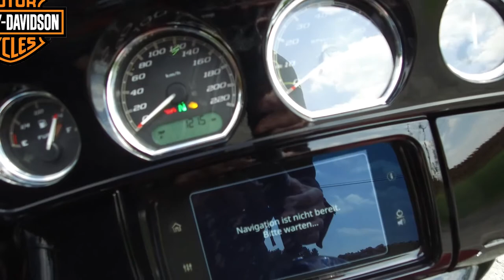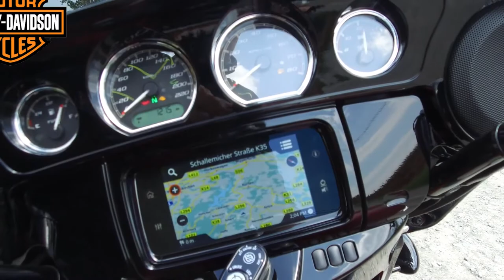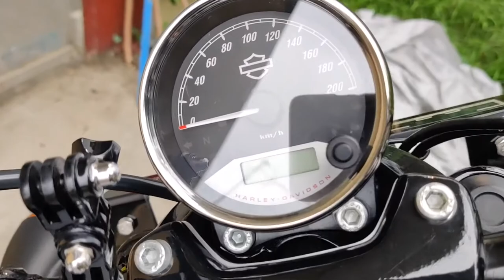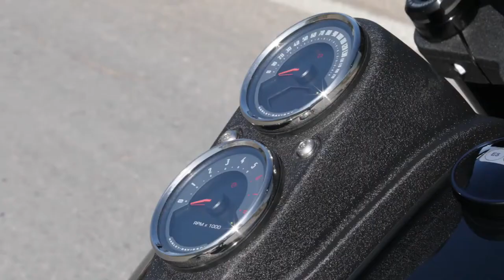Harley Davidson - Música - Sounds of freedom.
Licencia